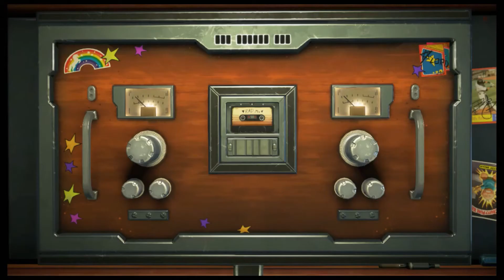Telltale Guardians of the Galaxy: e13 "Sisters Once Again"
I've finallly done it! I've brought the Daughters of Thanos, Gamora and Nebula, back together again! Though, I don't think that will stop them from fighting...

Previous Episode:
Next Episode: